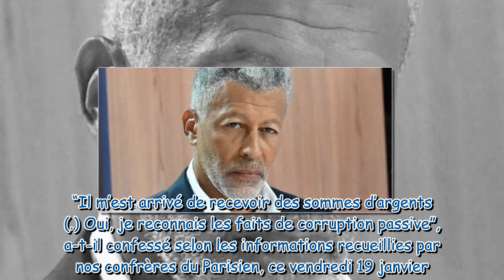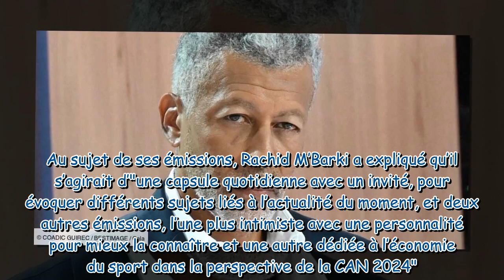Rachid M’Barki licencié de BFMTV argent, SMS… Ses terribles aveux aux policiers